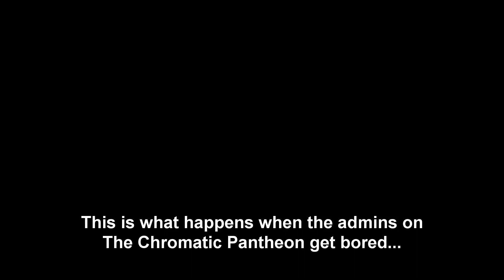Spino Claus | Path of Titans - The Chromatic Pantheon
Our admins got bored... welcome to Christmas in May?